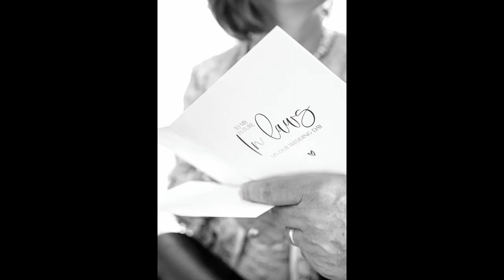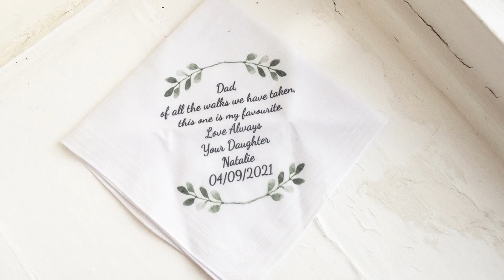The Wedding of Natalie and Neil Abley - 4th September 2021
Welcome to the wedding of Natalie and Neil.

This took place at the beautiful Saxo-Norman St Peter's Church, Diddlebury which is at the end of the garden and only a short walk from Delbury Hall and The Coach House, the stunning venue for both the afternoon wedding breakfast and the evening function.

This film has a short message at the end from the happy couple thanking all their guests for helping them make the day so special

Dress: Ellis Bridals
Neil's Suit: DKNY
Groomsmen suits: Next
Bridesmaid dresses: ASOS
Photo: Victoria Amrose

Must of the footage for this video was shot by me
other footage from some guests on phones and kindly donated
a list of some of the equipment used will be listed at the bottom

Stills for this Video are kindly supplied by
Victoria Amrose

Timecodes
0:00 Getting ready for Wedding
2:46 Wedding ceremony
4:22 Drinks in garden
4:45 Enter Bride and Groom
4:51 Wedding Breakfast and speeches
5:34 Message from Frank Turner
6:17 Evening Reception

License // Wedding, Personal, Slideshow - Full Song with Vocal / 1: 233B-31BA-3E76-B111

Camera Gimbal

Phone Gimbal